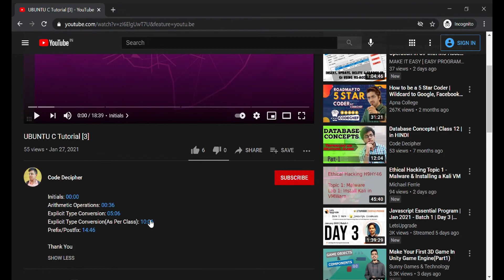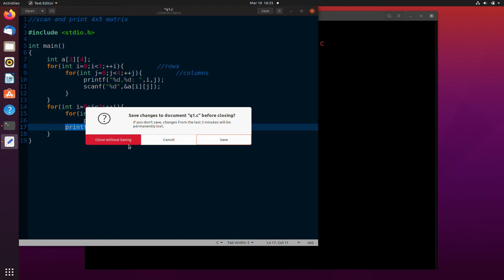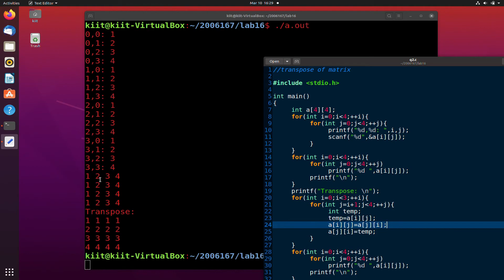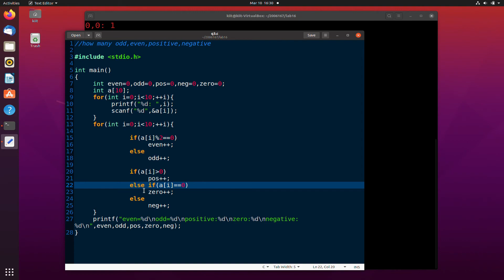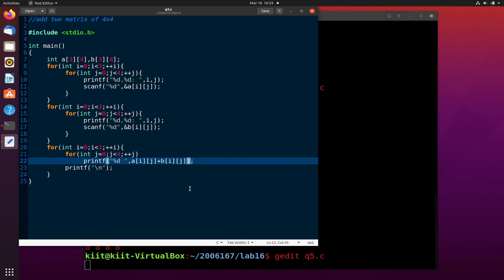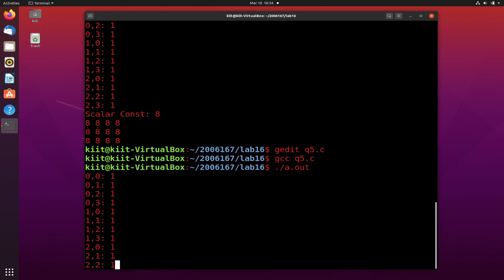UBUNTU C Tutorial [13] - 10 Mar 2021 (2D Array Practice Problems)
00:00 - How to watch the video.

 00:55 - (Q1) Scan and Print 4x5 Matrix.
 03:08 - (Q2) Print Transpose Of Matrix.
 06:35 - (Q3) Count Odd,Even,Positive,Negative In Array.
 08:40 - (Q4) Multiply Scalar Constant In Matrix (2D Array).
 09:47 - (Q5) Add Two Matrix (2D Array).